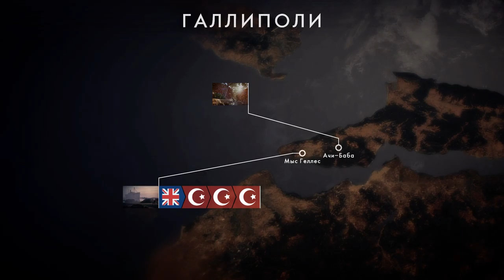Battlefield 1 Gameplay - Battlefield One Multiplayer (Боль и унижение)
Battlefield 1  Gameplay - Battlefield One Multiplayer